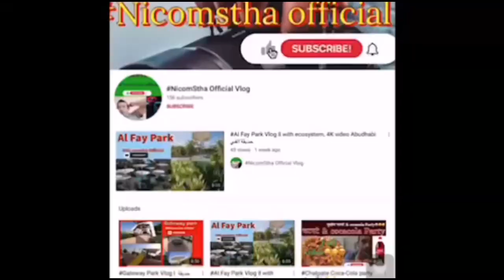My Solo travel in arab UAE part 4 subscribe 👇️👇️▶️🌞🗒️👍️🙏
Title Summer Memories/ vlog music /ncs travelling vlogs
Music
Channel info
When you are using this track please copy and paste Track
Track Info
Artist: LiQWYD
Trackname: Memories
Promoted by: / musicon-audiolibrary

This is regular video update routine in this channel. you may got different places visited video. I would like to share more video which i had visited in my free time travelling day. It's main goal for entertaining for you. This location is united arab emirate. Abudhabi is capital city of UAE. Corniche located in abudhabi. You can watch parts in the weekend.